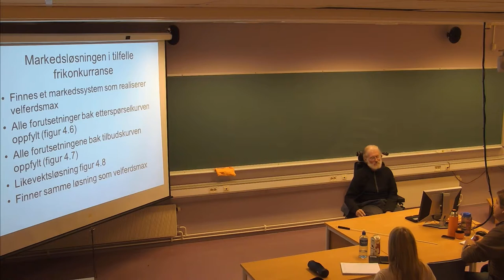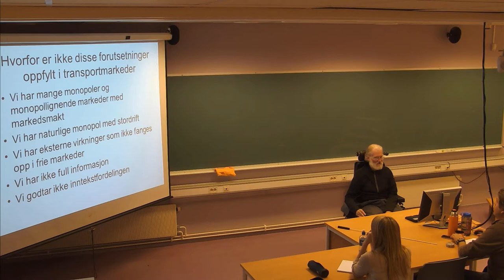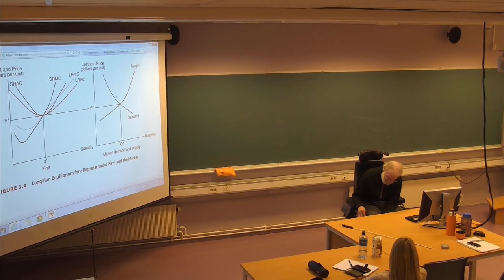117 Forelesning TRA310, (3. okt. 2013)